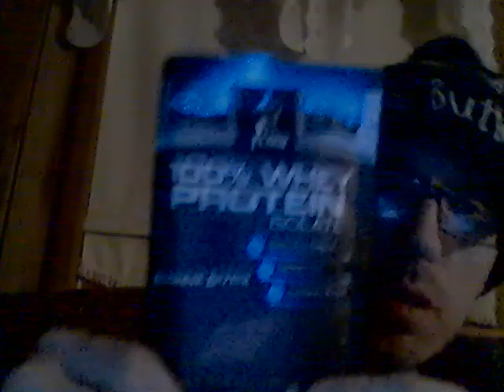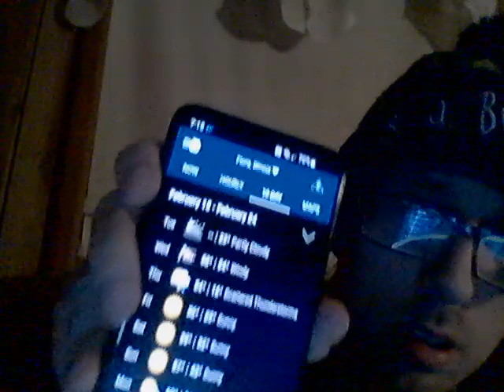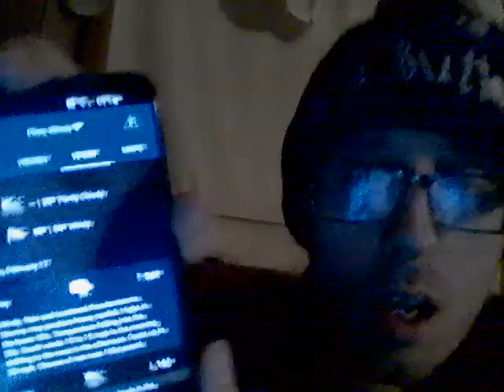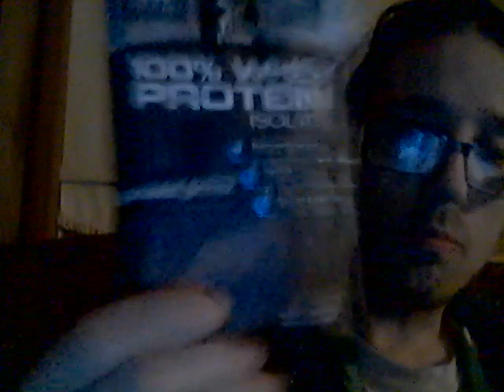Eflow Enrage Black Limited Edition! Lemon Lime 2-15-22 Part 1!